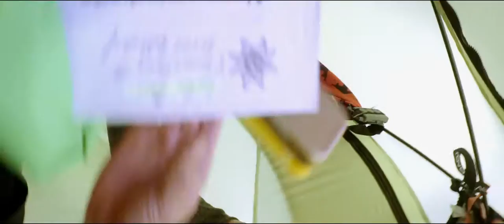Whiteroom Productions | A mord’s Sauhaufen in an z’kloan Zelt - Trailer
Whiteroom Productions | A mord’s Sauhaufen in an z’kloan Zelt

Music by The Blue Stones - Black Holes (Solid Ground) find them

Alex, Max und Raphael sind drei Freerider aus Innsbruck, Österreich, die sich auf ein stinknormales Wochenende in den Bergen vorbereiten. Als sie gerade ihr Zelt austesten, befinden sie sich auch schon mitten in einem fantastischen Abenteuer. Gemeinsam erleben sie eine atemberaubende Achterbahnfahrt durch eine magische Berglandschaft. Denn ihr verzaubertes, kleines Zelt bringt die drei sympathischen Helden an Orte, die sie noch nie zuvor gesehen oder mit ihren Brettern befahren haben. Schon bald fangen sie an, diesen außergewöhnlichen Trip in ihrem „z’kloan Zelt“ zu genießen. Voller Erwartungen und Vorfreude, was als nächstes geschehen wird und welche spektakuläre Line sie dieses Mal ziehen werden...
„A mords Sauhaufen in an z’kloan Zelt“ ist ein äußerst origineller Skifilm mit einer ungewöhnlichen Herangehensweise an das Metier der Skifilmproduktionen. Mehr eine Abenteuergeschichte, als eine einfache Aneinanderreihung von Hardcore-Skiaktionismus. Unser neuester Film setzt sich mit der Freude und Leidenschaft beim Skifahren auseinander, die wir in eine außergewöhnliche Märchengeschichte verpacken. Und dazwischen demonstrieren professionelle Fahrer herausragende Leistungen.

It is time for the Whiteroom. Wir sind eine professionelle, Ski und bergsport affine Filmproduktion, Videoproduktion und Fotografie Produktion aus Innsbruck in Tirol, Österreich.